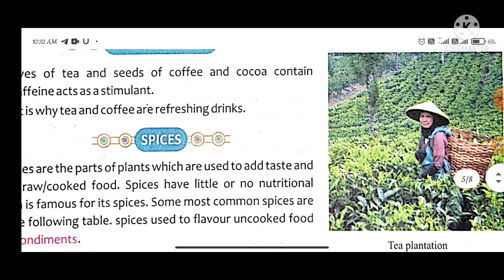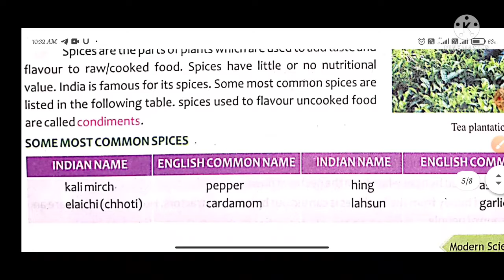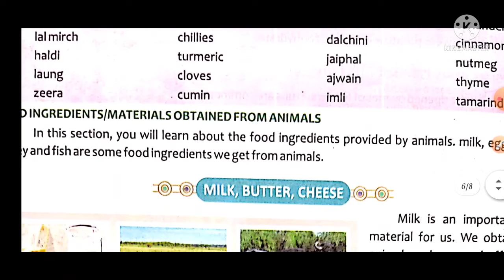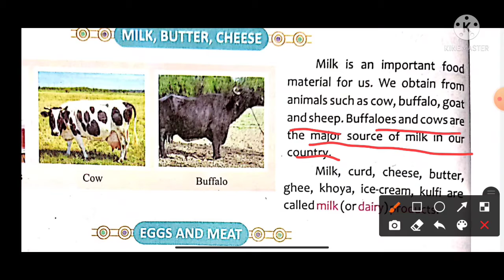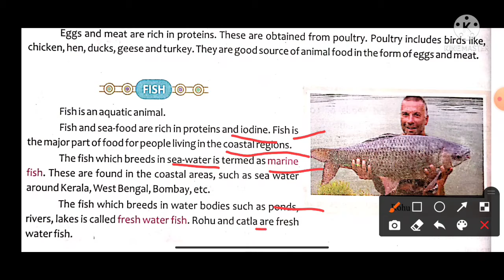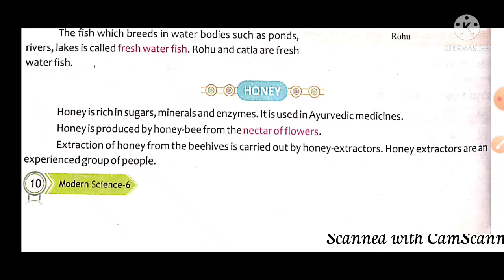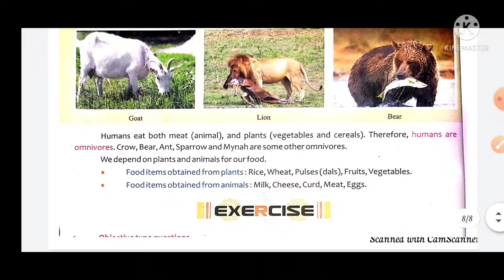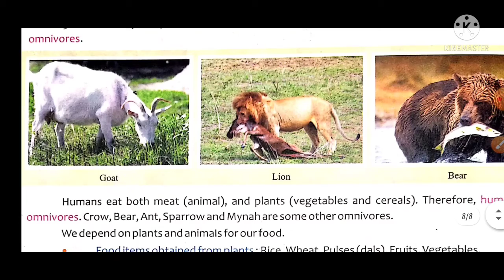our food and its sources, materials ,food get from plants, animals, classification of humans, animal